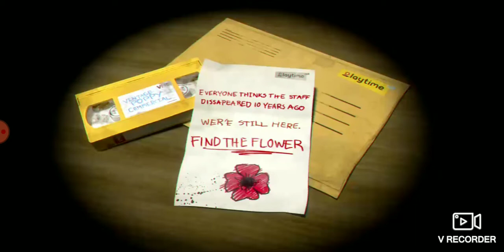Przechodzę Poppy Playtime chapter 1 *będzie chapter 2 na kanale*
dziś postanowiłem nagrać Poppy Playtime wiem nie było filmów praktycznie miesiąc ale w zamian nagrywam horror nie boje się go bo przechodziłem go już kilkanaście razy ale i tak myślę że fajny film :D a chapter 2 postaram się go szybko nagrać jak już będzie na telefon wiem mogę na kompie ale nie da rady bo by miał pompę